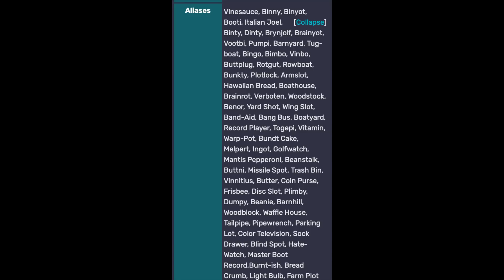[BRB Talk] Vinny's many Aliases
BRB song is "Tomorrow Tomorrow" by Elliott Smith